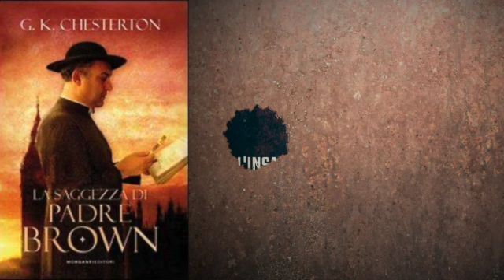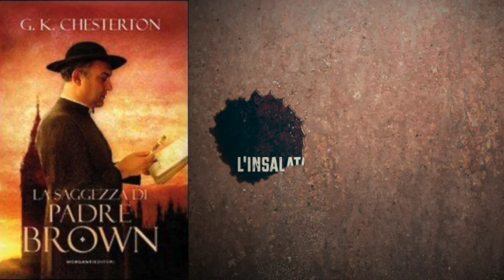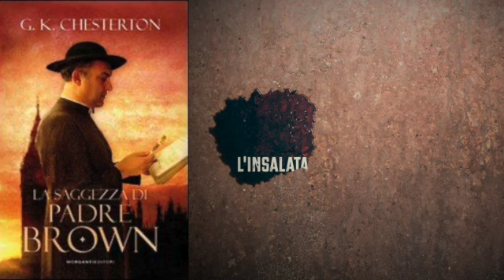La Saggezza di Padre Brown capitolo 10 - L'insalata del Colonnello Cray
La saggezza di Padre Brown, Gilbert Keith Chesterton
Capitolo 10   -  L'insalata del Colonnello Cray

La saggezza di padre Brown è la seconda raccolta di racconti gialli dello scrittore inglese G.K.Chesterton, composta nel 1914 e facente parte della serie di racconti che ha come protagonista padre Brown.

Puoi acquistare il libro qui